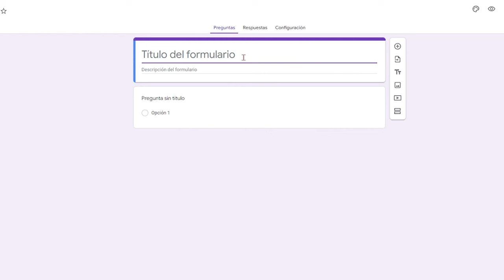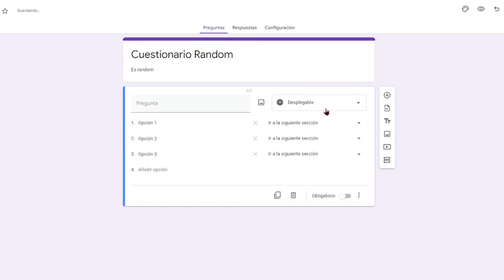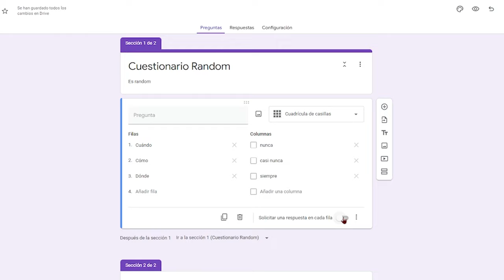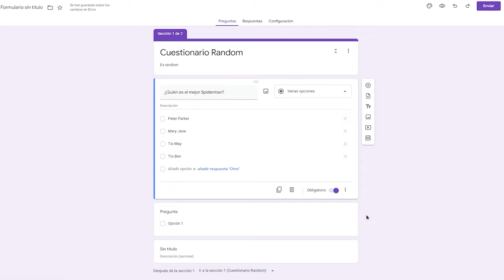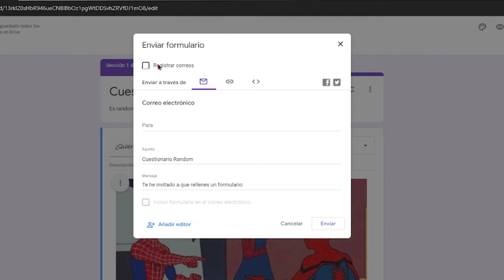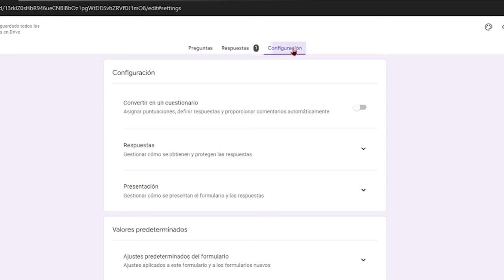CÓMO HACER CUESTIONARIOS CON GOOGLE - Google Forms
A petición especial, traemos este pequeño tutorial de como usar Google Forms. ESimple👍

ENTORNO GAMER

Directo en TWITCH:
Abraham:  @capitan17a
Jonatan:   @jonatanentorno